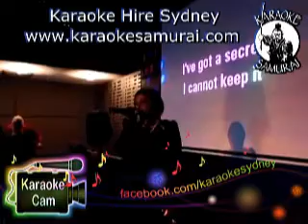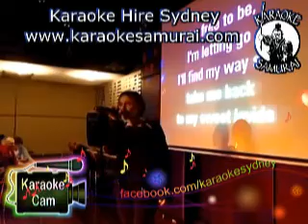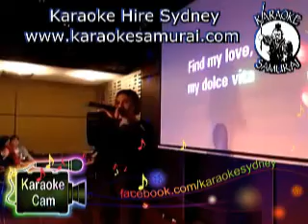Collingwood Hotel Liverpool Thur 730pm~11.30 Song 02